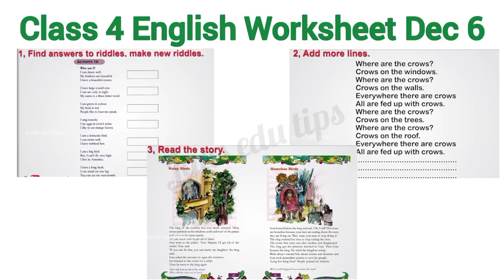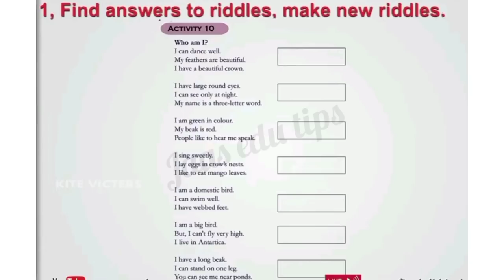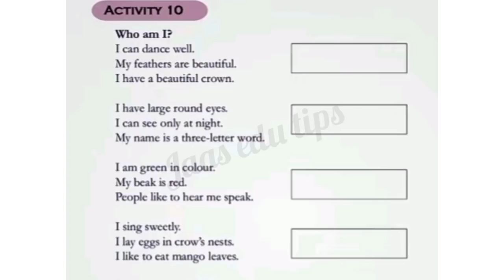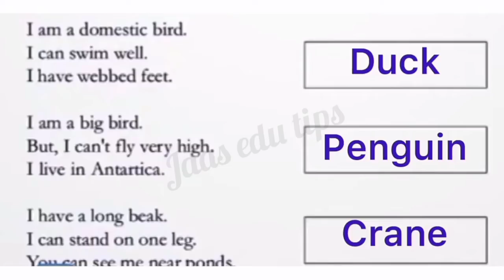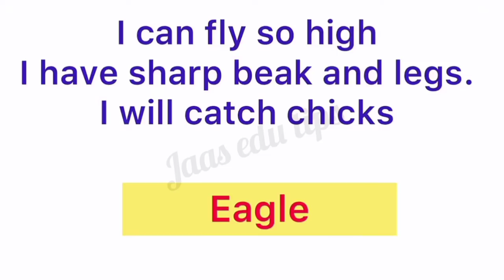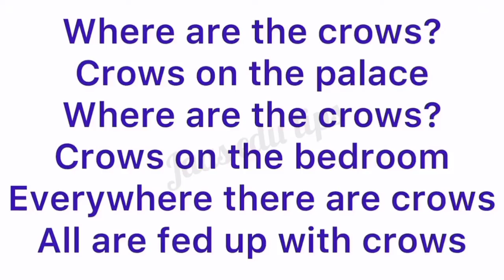Class 4 English Worksheet Dec 6/4 th std english worksheet 6/12/21/Std 4 English Worksheet 6/12/21